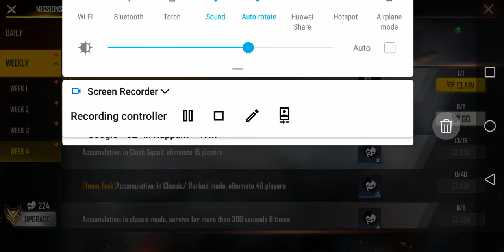Funny gameplay by haneesh